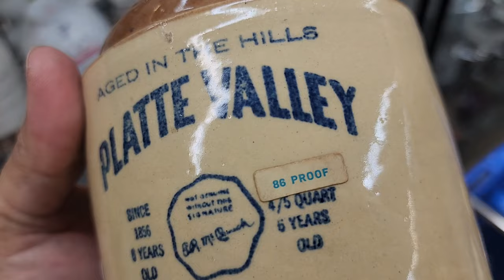Answering some of your flight attendant questions...and a little stop at Goodwill.